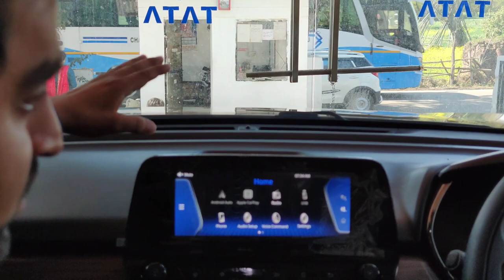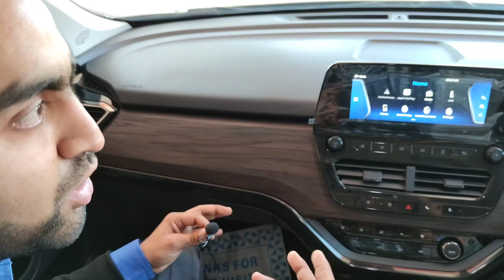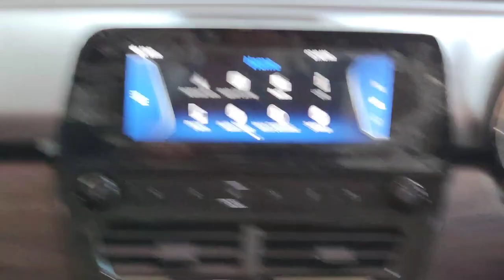Tata Safari Kaziranga Edition Xz+ Top Model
Tata Safari Kaziranga Edition Xz+ Top Model ‎@Tata Motors  ‎@Tata Motors Cars  .
For Any kind of Enquiry.Please Contact
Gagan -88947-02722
Tata Motors,Jkr,Kangra,